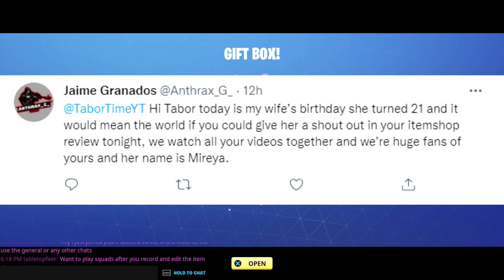EXCLUSIVE Season 1 FNCS SKIN Is In The Item Shop - It Will NEVER Return Again!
This is your only chance to get this skin and its accessories.